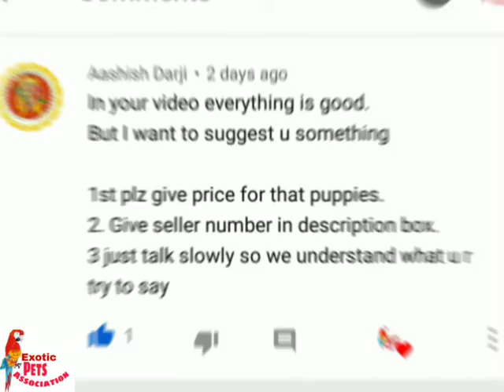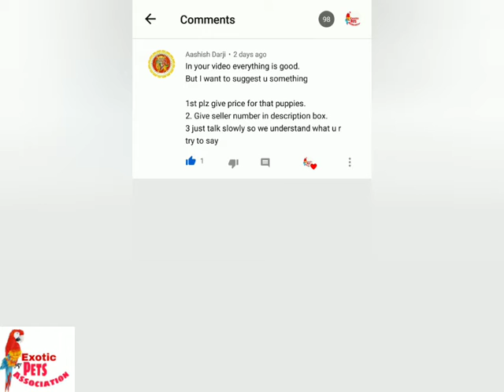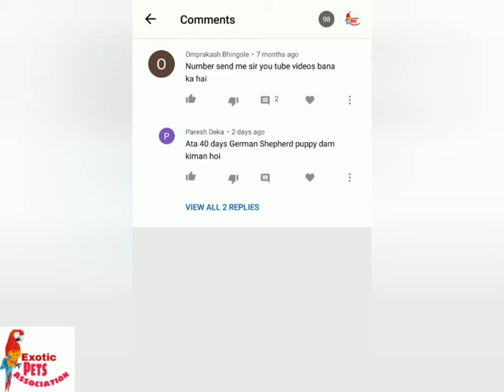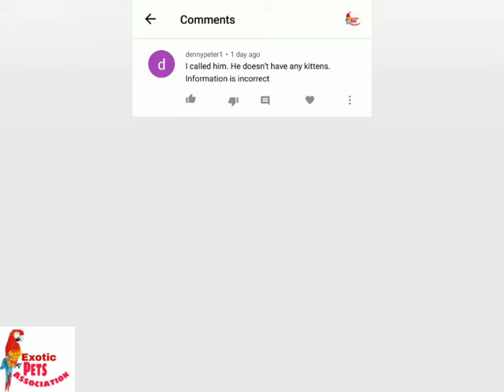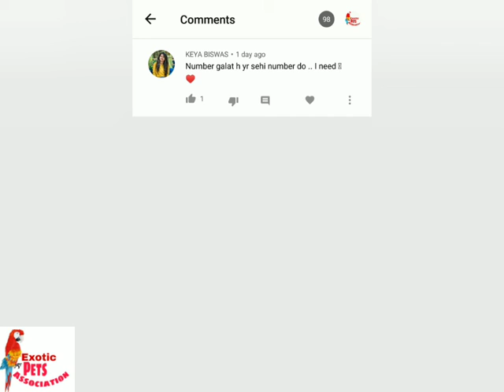Q & A ! Comments are Reply